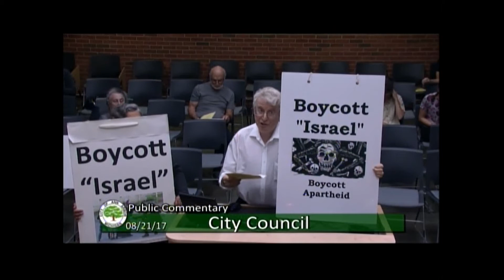"For 15 bloody years", City Council fought against Boycott-Israel resolution.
"For 15 bloody years", Ann Arbor City Council fought against any resolution to boycott Israel. They would not even allow a public hearing on a Boycott-Israel resolution. This is from the August 21, 2017 meeting of the Ann Arbor, Michigan City Council.